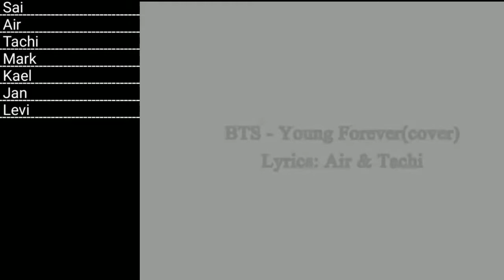Sevenlight Young Forever Line Distribution(BTSCover)./Qpop